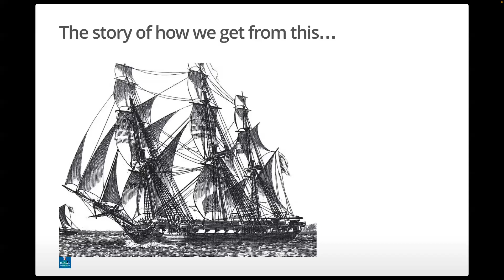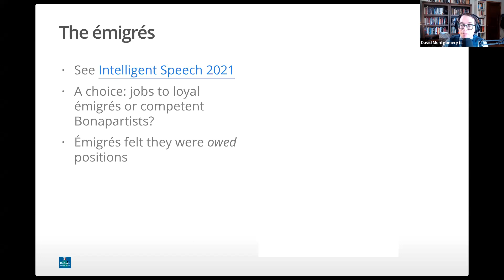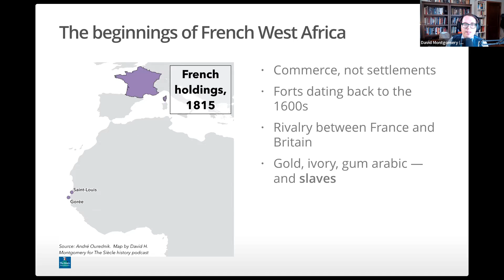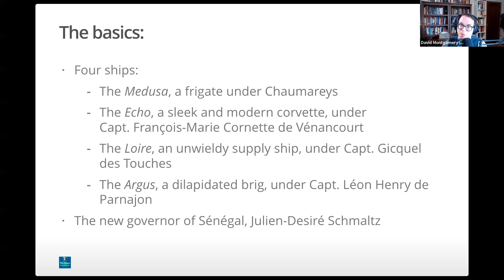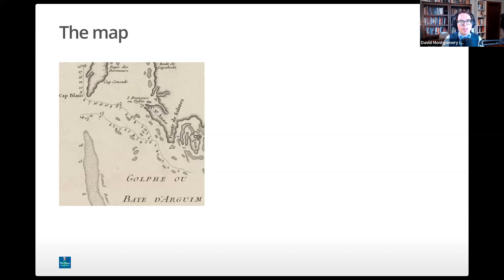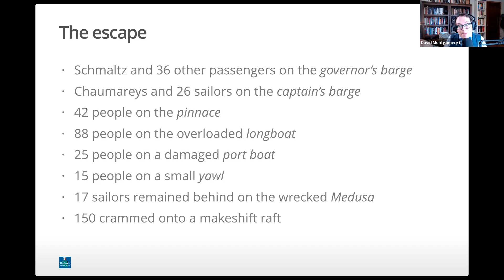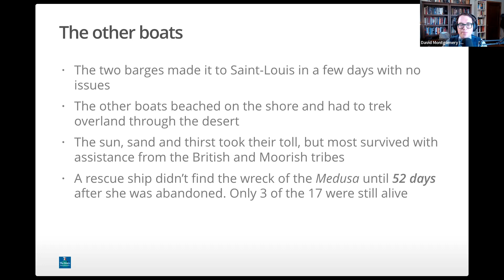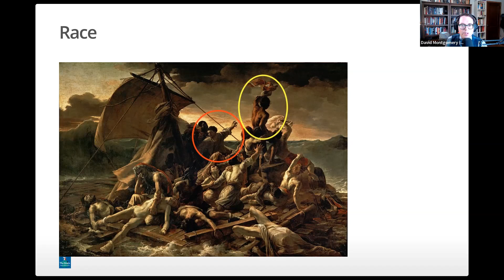David Montgomery of The Siècle Presents: The Wreck of the Medusa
In 1816, the French warship Méduse ran aground on a reef while sailing to reclaim France’s colony of Senegal. The infamous disaster that followed — death, starvation and cannibalism — encapsulates the new world of the Bourbon Restoration and of European colonization — while inspiring one of the most famous paintings of all time. Contains limited to no Pogues.